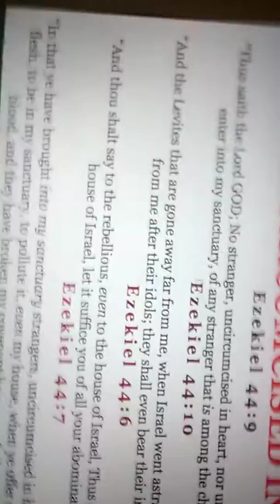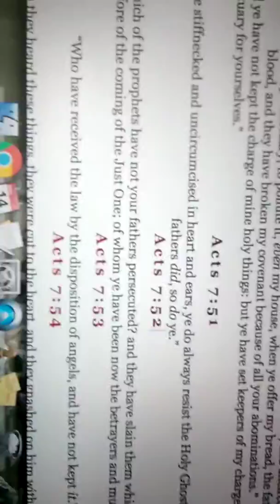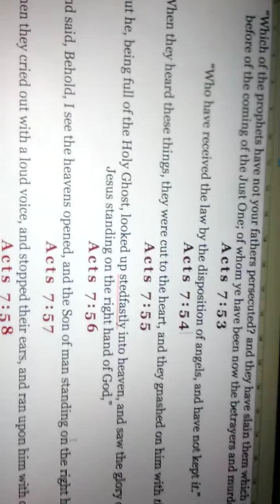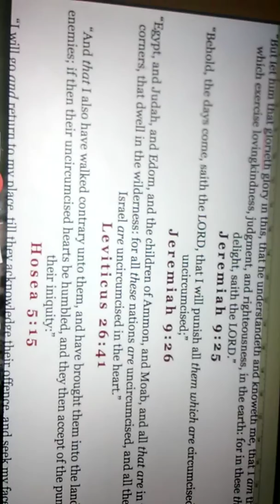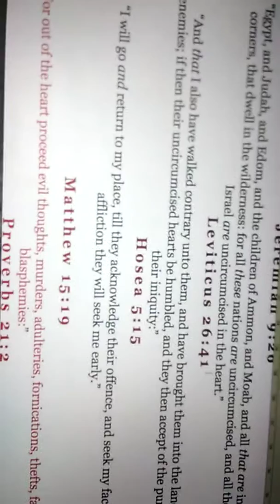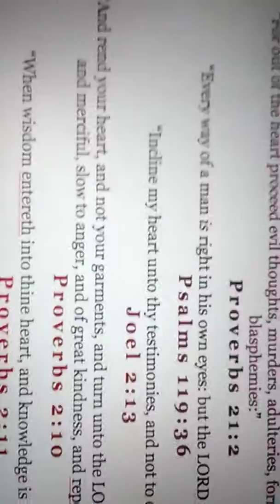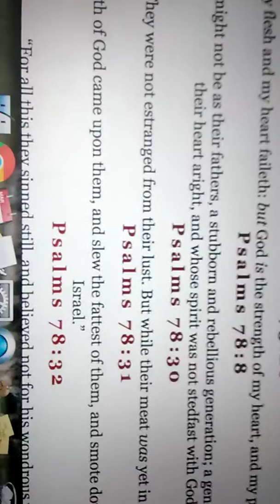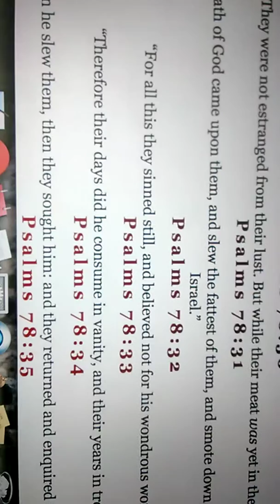Uncircumcised In Heart ♥